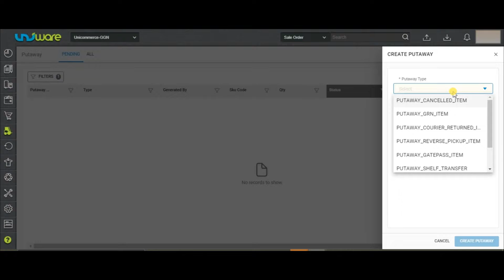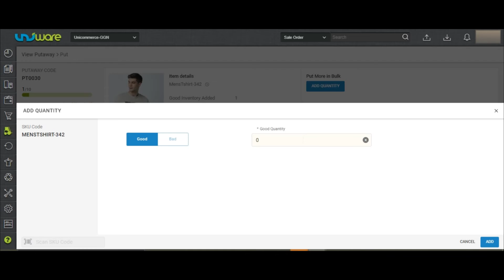How to Create Putaway Shelf Transfers in Uniware | Step-by-Step Tutorial [English]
Master efficient warehouse transfers! Join our English tutorial to learn the detailed process of creating Putaway Shelf Transfers in Uniware. Whether you're a warehouse manager or looking to streamline your inventory movements, this guide provides comprehensive instructions for seamless shelf transfers. Elevate your warehouse operations with this step-by-step tutorial.